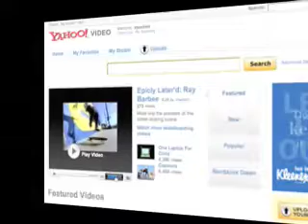MediaBytes 07.12.2007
* AOL and YAHOO VIDEO pass MySpace for video traffic.
* WRITERS GUILD wants to negotiate online compensation.
* WESHOW launches, promising "the best" in online video.
* LEVEL 3 acquires SERVECAST for video streaming services.
* LIFETIME offering two shows on YAHOO TV before network debut.